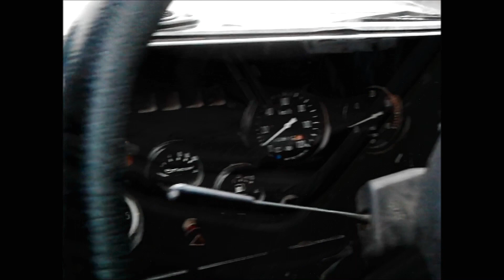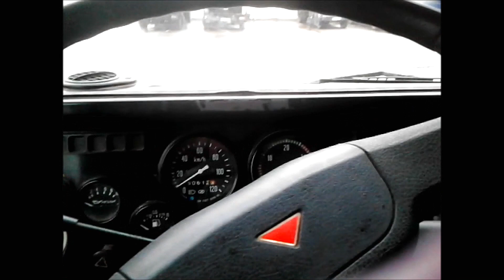КамАЗ-4310 1986 г.в.. Лесовоз манипулятор Review KamAZ-4310 1986 release. Timber truck.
Всем привет!!! По одной из просьб в комментариях решил снять краткий обзор на автомобиль КамАЗ-4310 86го года выпуска с гидроманипулятором.